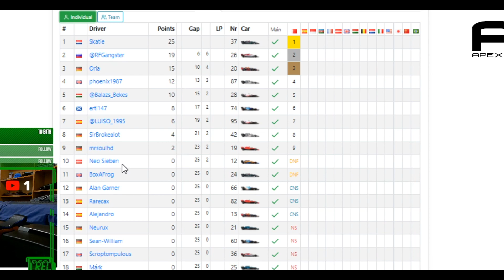La carrera más LOCA de la temporada 💥💥... 3 SAFETY CARS!!! | F1 2021 Online | AOR Ronda 2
Déjate un like y una sub que no cuesta nada!

Segunda ronda del campeonato  Apex Online Racing AOR en el F1 2021 celebrada en MONTMELO.

Modo online F1 2021, con el Haas.

DISCORD del canal para entrenar con vosotros cuando necesite hacerlo de cara a alguna carrera